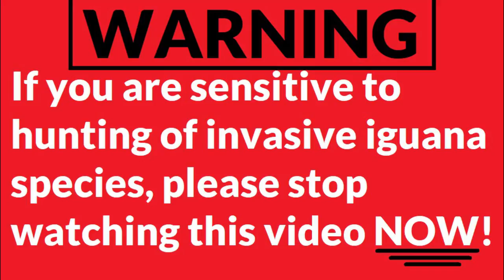FX Impact: Iguana Hunt Part 2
WARNING HUNTING VIDEO AHEAD

Green iguanas (Iguana iguana) are an invasive species in Florida and are not native to our state. They can cause considerable damage to infrastructure, including seawalls and sidewalks.

Green iguanas cause damage to residential and commercial landscape vegetation and are often considered a nuisance by property owners. Iguanas are attracted to trees with foliage or flowers, most fruits (except citrus) and almost any vegetable. Some green iguanas cause damage to infrastructure by digging burrows that erode and collapse sidewalks, foundations, seawalls, berms and canal banks. Green iguanas may also leave droppings on docks, moored boats, seawalls, porches, decks, pool platforms and inside swimming pools. Although primarily herbivores, researchers found the remains of tree snails in the stomachs of green iguanas in Bill Baggs Cape Florida State Park, suggesting that iguanas could present a threat to native and endangered species of tree snails. In Bahia Honda State Park, green iguanas have consumed nickerbean, which is a host plant of the endangered Miami Blue butterfly. As is the case with other reptiles, green iguanas can also transmit the infectious bacterium Salmonella to humans through contact with water or surfaces contaminated by their feces.